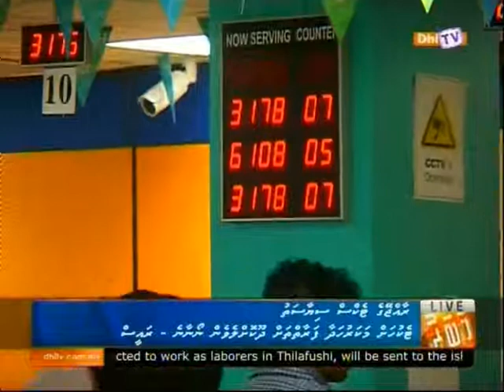DhiTV News 12 08 2014 2000